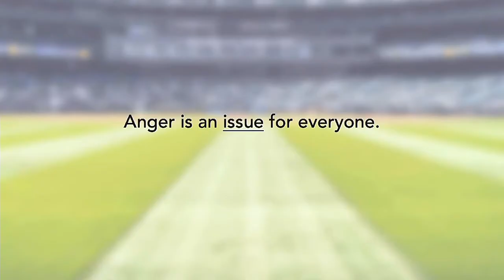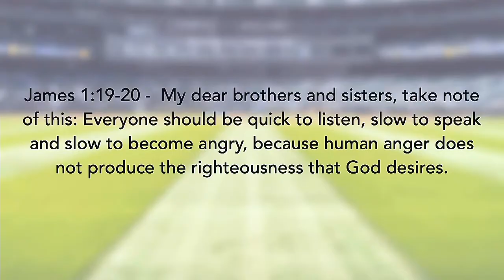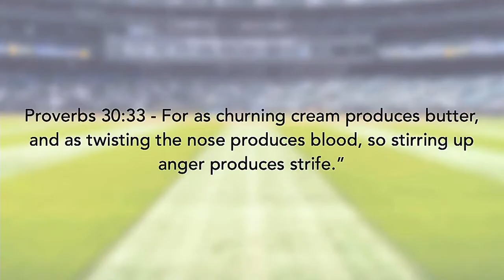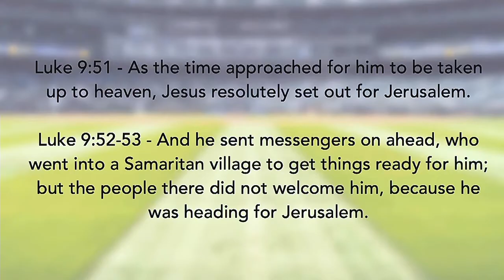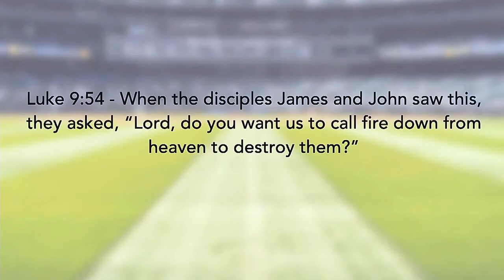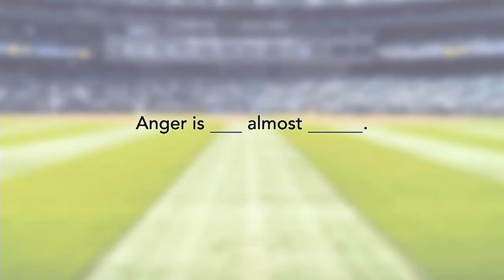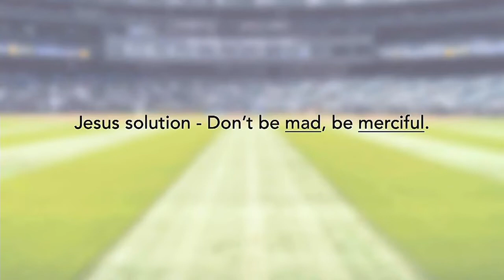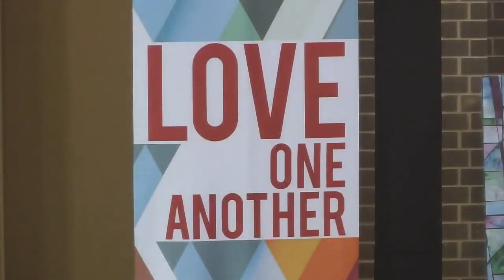Team Jesus - Jesus Calls the Angry - St. Peter - February 13 2022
Sin can make you mad. So mad that you want God to shake the heavens with thunder and send down lightning bolts of judgment. That’s what James and John, in their anger, wanted to happen to the ungrateful Samaritans. Yet Jesus chose James and John. Despite their hot streak, Jesus chose these brothers and taught them a more excellent way, namely, the way of grace. He’s still teaching that way today.